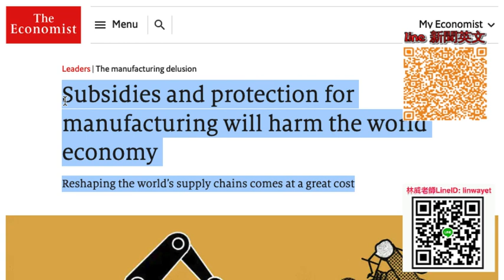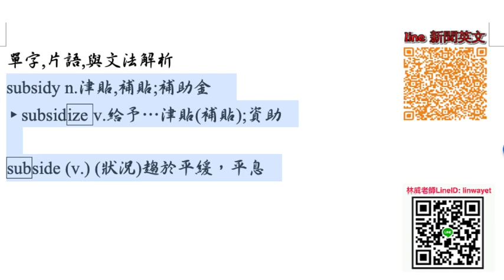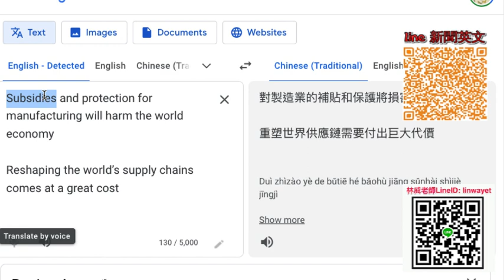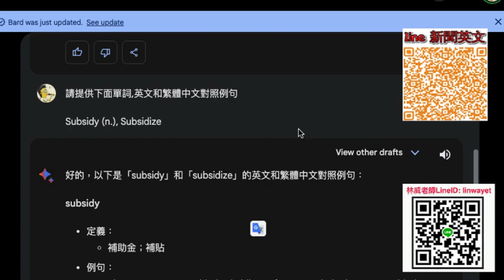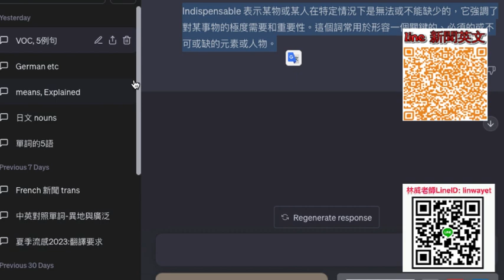Economist, 一對一教學 subside, subsidy